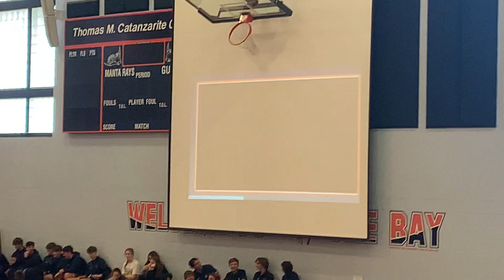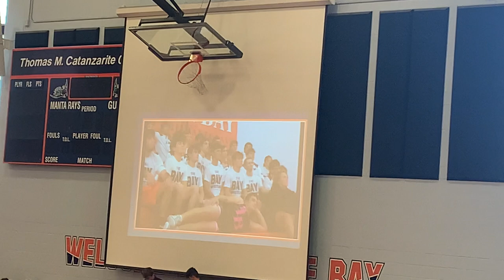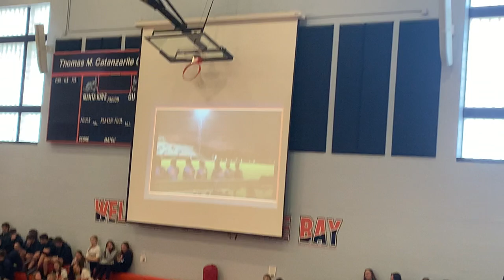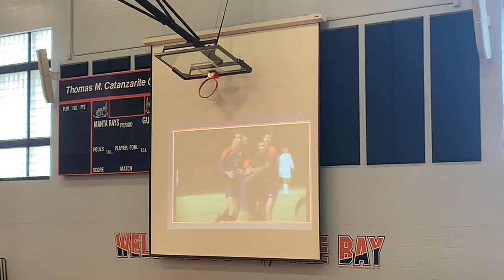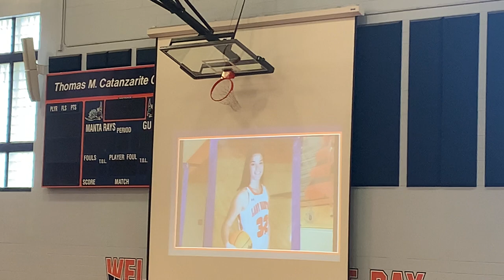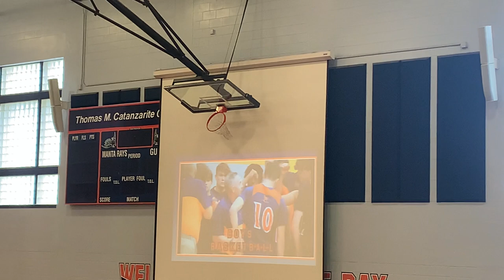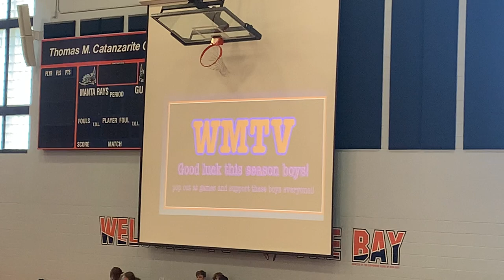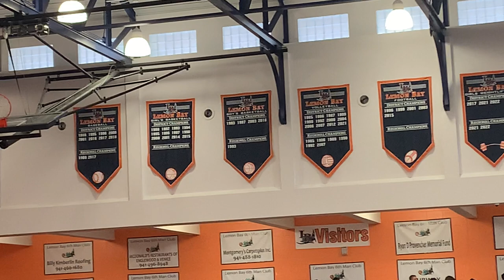Lemon Bay High School: Winter Prep Rally (12/16/22)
ITS BEEN SO LONG SINCE I UPLOADED A VIDEO ON YOUTUBE

Shoutout to Everyone that was involved in there. Especially to the band and sport people. Love you all.

Sorry if I was coughing in the video I wasn’t feeling too good today